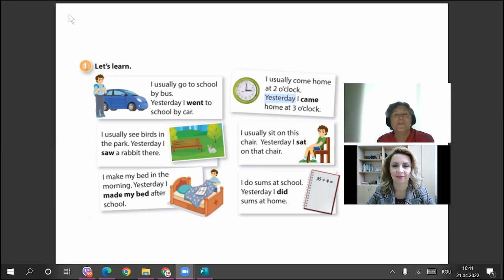Read Aloud Project - English Book A 1.2, Unit 4, Lesson 4, p. 68, Let's Learn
In this video, Brooke Nagle, a Virtual Service Pilot Participant, reads the text from the English Book, level A 1.2, Unit 4, Lesson 4, p. 68, Let's Learn.

This resource was issued through the Virtual Service Pilot Program run by Peace Corps Moldova in collaboration with America House Chisinau and NGO Academy for Innovation and Change through Education with the support of the Ministry of Education and Research of the Republic of Moldova. The opinions stated herein are those of the authors and do not necessarily reflect those of the Peace Corps.